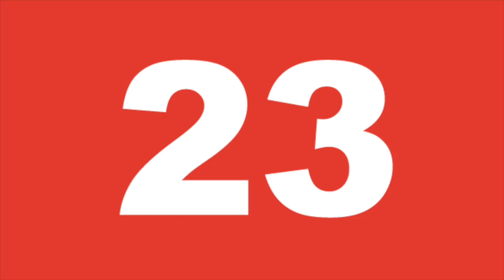25 Endangered Animals Our Next Generation Might Not See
Although there might be up to 30 million different animal species in the world, which may seem like a lot, scientists estimate that 99.9% of all species that have ever existed on Earth are now extinct. Extinction is a natural process; a typical species used to become extinct within 10 million years of its first appearance, although some species survive with virtually no morphological change for hundreds of millions of years. However, these days, when the planet is bursting at the seams with over 7 billion humans, the species loss is occurring at a rate 1,000 times greater than the natural background rate. Ruthless human expansion, hunting, and the destruction of natural habitats, climate changes, pollution and other factors have caused an incredible number of animals to become extinct. Some scientists estimate that up to half of presently existing plant and animal species may become extinct by 2100. Alarming to say the least. To give you an idea of what kind of animals could possibly die off soon, here are 25 endangered animals our next generation might not see.

A preview of what awaits:

Madagascar pochard
Mississippi gopher frog
Giant pangasius
Siamese crocodile
Hirola
Franklin's bumblebee
Northern bald ibis
Amur leopard
Nautilus
Cuban greater funnel-eared bat
Mountain gorilla
Chinese bahaba
Hula painted frog
Metallic tarantula
Greater bamboo lemur
Javan rhinoceros
Angel shark
Chinese crested tern
Common sawfish
Silky sifaka
Singapore stream crab
Japanese huchen
Mexican wolf
Great Indian bustard
Yangtze giant softshell turtle